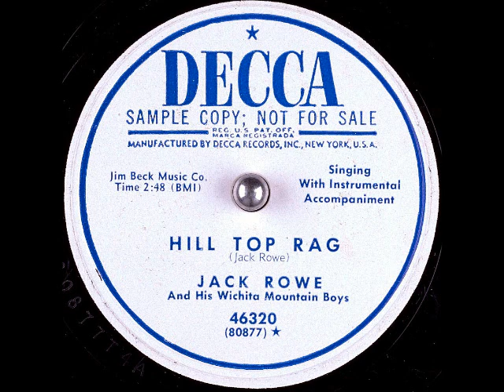Hill Top Rag ~ Jack Rowe and His Wichita Mountain Boys (1951)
Title: Hill Top Rag
Artist: JackRowe and His Wichita Mountain Boys
Label: DeccaRecords 46320
Matrix / Runout: W80877T4A
Flip-side: Steelin' the Theme
Composer(s): Jack Rowe
Year: #1951
Genre